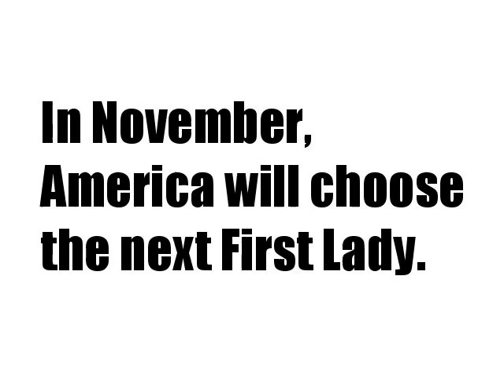That's No Lady- That's His Wife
Vote, but find your own bucket to throw up in.